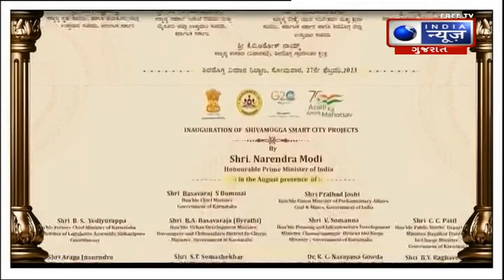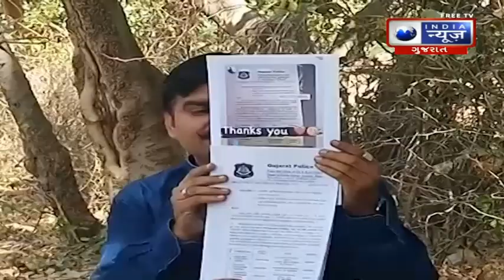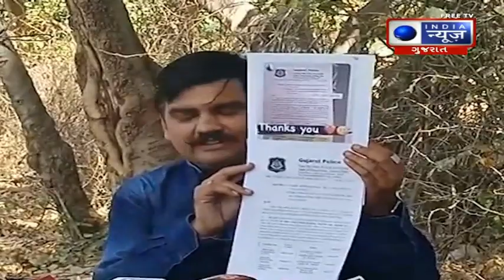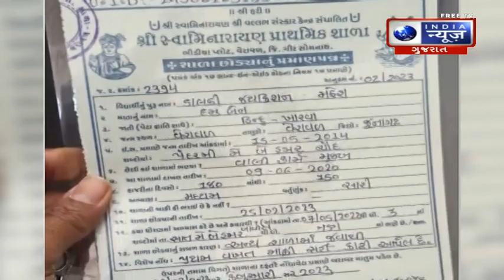આપણું ગુજરાત - India News Gujarat